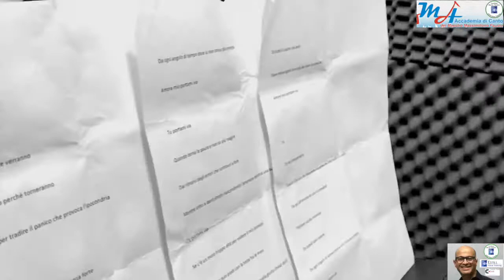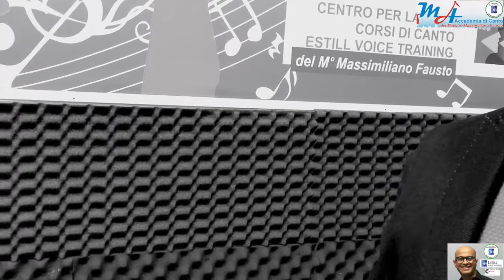Fabrizio Moro - Portami via - Sanremo 2017 cover di Vittorino Montanaro